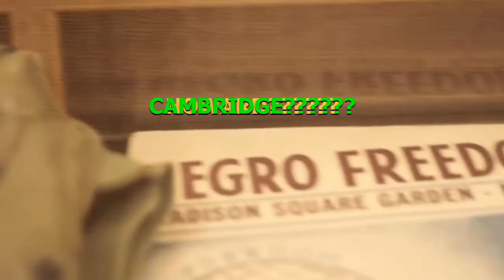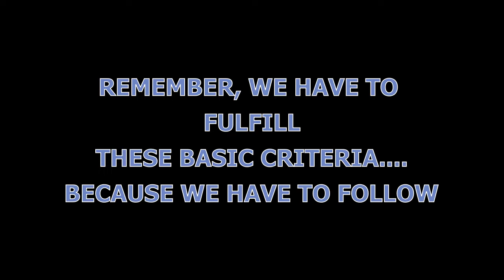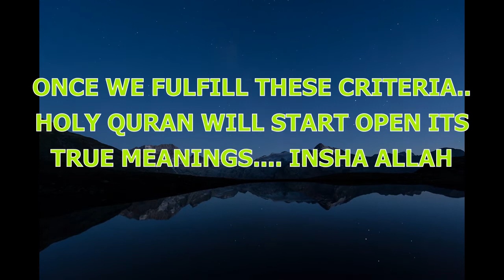WHEN WILL QURAN OPEN ITS MEANINGS?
This is the Book about which there is no doubt, a guidance for those conscious of Allah - Who believe in the unseen, establish prayer, and spend out of what We have provided for them, And who believe in what has been revealed to you, [O Muhammad], and what was revealed before you, and of the Hereafter they are certain [in faith]. Those are upon [right] guidance from their Lord, and it is those who are the successful.